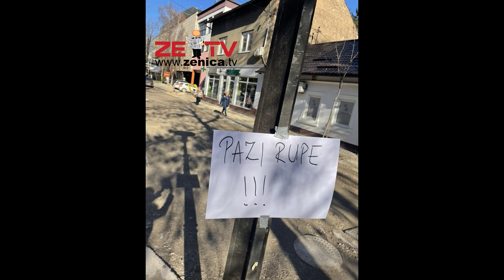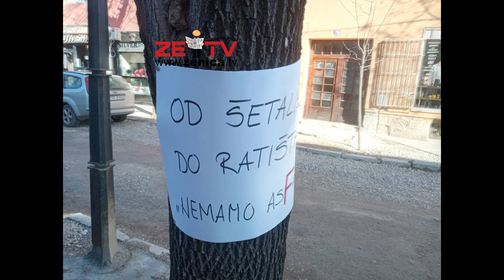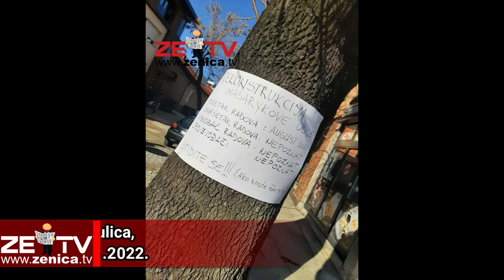ZENICABLOG: Masarykova ulica, 18.01.2022.